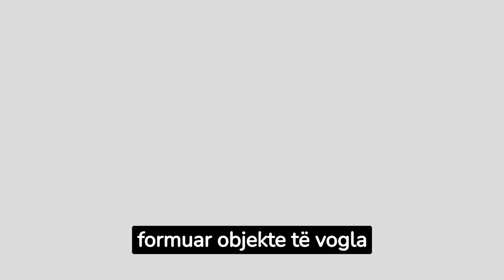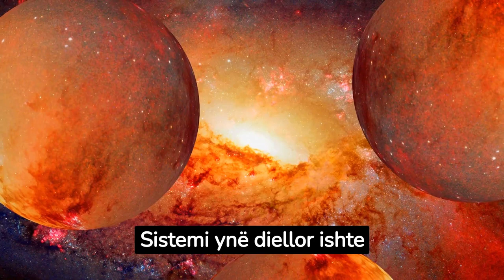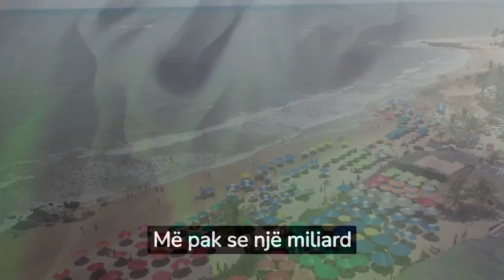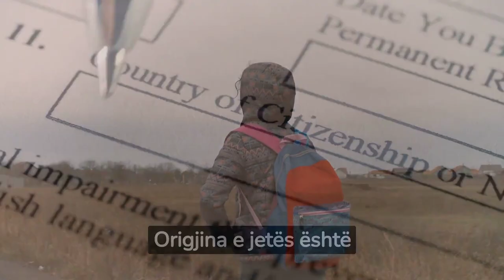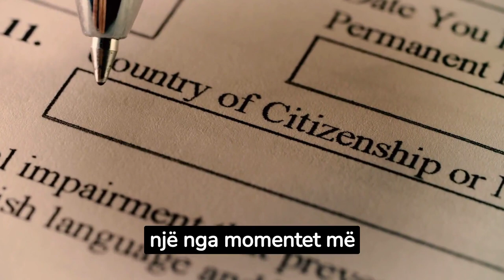Origjina e planetit Tokë